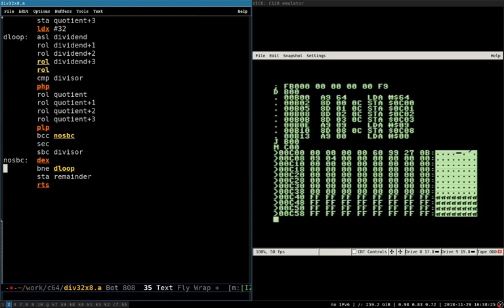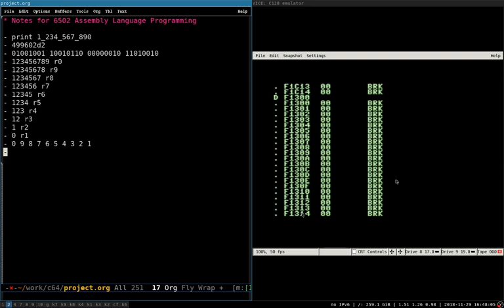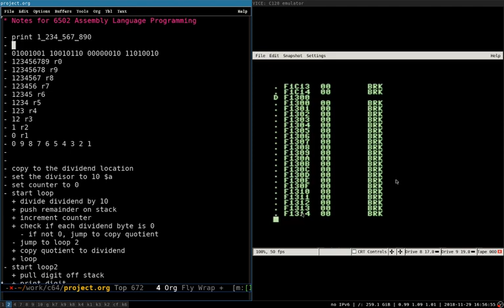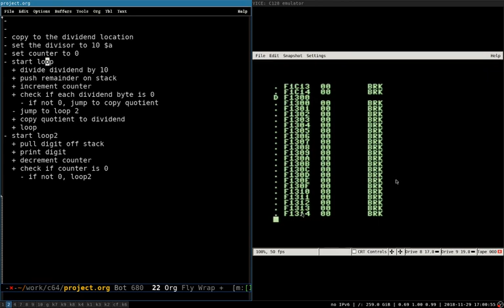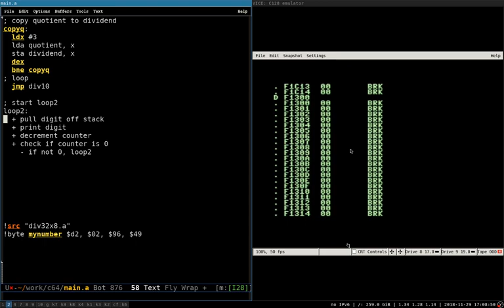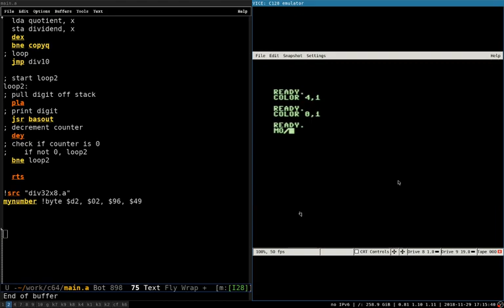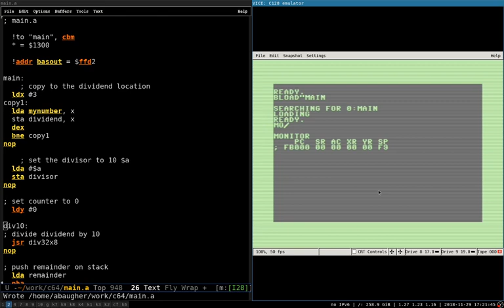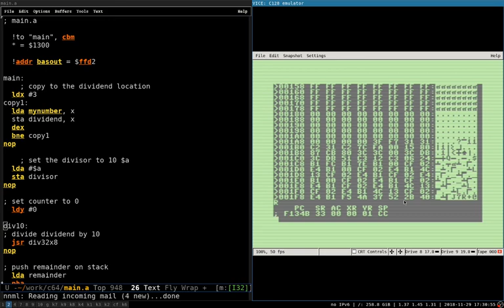6502 Assembly Language #6: Printing a Number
Continuing on from the last video, we start working on code to print a number on the screen, one digit at a time. Debugging to come in the next installment.